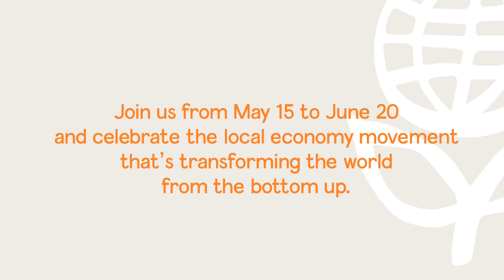World Localization Day 2021 (4 minutes)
Join us from May 15 to June 20 2021, and celebrate the local economy movement that's transforming the world from the bottom up!